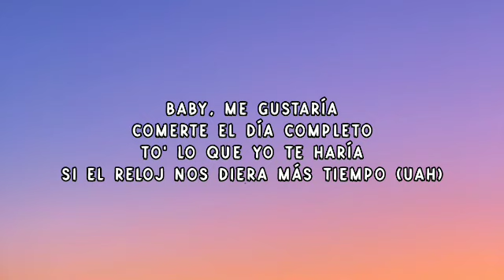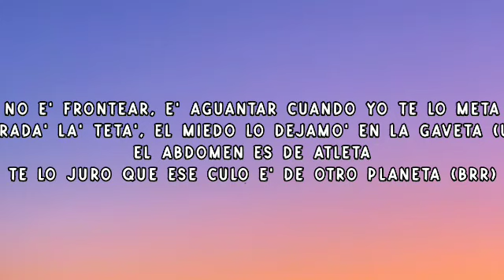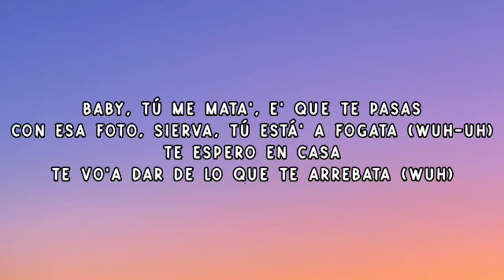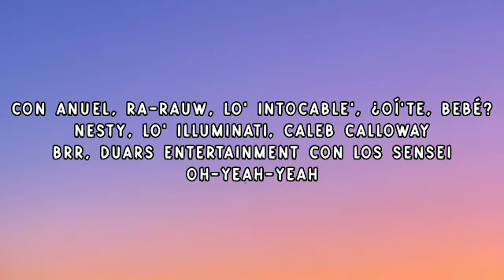Rauw Alejandro x Anuel AA - Reloj (Letra/Lyrics)